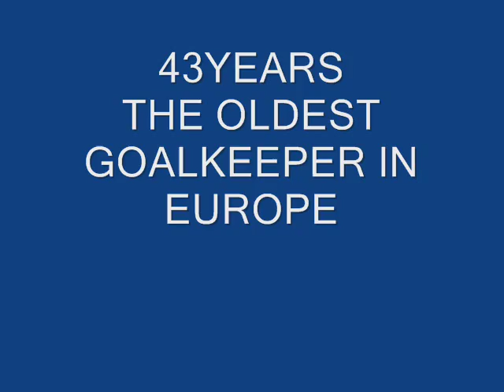nonno ballotta-il ritorno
ballotta saves all in the match napoli-lazio!